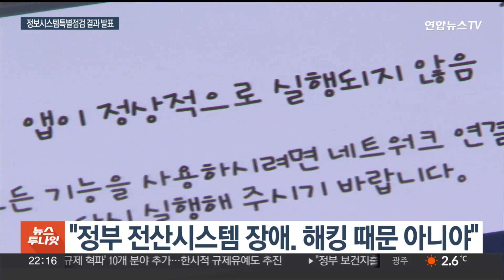"정부 전산망 장애, 해킹 때문 아냐…관리·작업 탓" / 연합뉴스TV (YonhapnewsTV)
"정부 전산망 장애, 해킹 때문 아냐…관리·작업 탓"

[앵커]

지난달 온라인과 각 구청 민원 서비스 중단 사태를 일으켰던 행정 전산망 마비 사태 이후 연달아 발생한 장애들과 관련해 정부가 특별 점검 결과를 발표했습니다.

해킹은 때문은 아니었고 주로 미숙한 작업 등 관리의 문제라고 설명했습니다.

[기자]

최근 연달아 발생한 정부 전산시스템 오류는 해킹 때문은 아닌 것으로 파악됐습니다.

행정안전부와 국가정보원 등이 장애 사태 이후 벌인 특별 점검 결과입니다.

정부는 주민등록과 모바일 신분증, 지방재정관리와 나라장터 등 오류가 발생한 시스템 4개를 점검했습니다.

[백종욱 / 국정원 3차장] "4개 시스템 모두 내부에서의 악의적인 행위나 외부로부터의 해킹 흔적은 없었습니다. 따라서 4개 시스템의 서비스 장애는 해킹에 의한 것이 아니었다라는 점을 말씀드립니다."

오류 원인은 각각 달랐지만 주로 관리 미숙이나 작업자의 실수 등이 꼽혔습니다.

지난달 22일 발생한 주민등록시스템 오류는 관리자가 공지사항 게시 당시 큰 용량의 콘텐츠를 등록하면서 개발 기능 오류로 발생했고, 또 모바일신분증 시스템은 시스템 환경 설정 과정에서 작업의 미숙함이 있었다고 설명했습니다.

또 침입 방지 시스템 오류나 동시 접속자가 몰리는 문제도 원인이 됐다고 밝혔습니다.

점검 TF에 참여한 민간 전문가는 법 제도를 정비하고 백업 복구와 관련해 개선이 필요하다고 지적했습니다.

[류재철 / 충남대 컴퓨터융합학부 교수] "이중화 및 백업은 대부분의 서비스가 충족하고 있었지만 일부는 백업 복구 계획이 미흡하였고, 특히 복구 훈련을 형식적으로 실시하는 기관도 있어 개선이 필요하였습니다."

정부는 오는 1월 말까지 추가 논의를 통해 혁신 대책을 수립해 발표하겠다고 밝혔습니다.